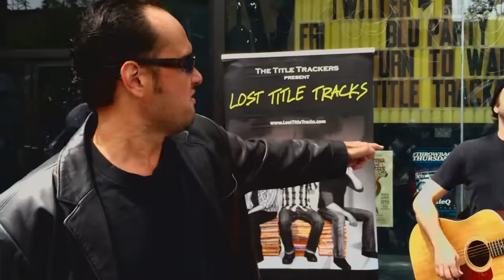New Year's Day by U2, as performed by The Title Trackers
Tracker Dave tries to "Edge-ucate" Hollywood on the nature of the faux-title track, with Tracker Russ strumming New Year's Day.